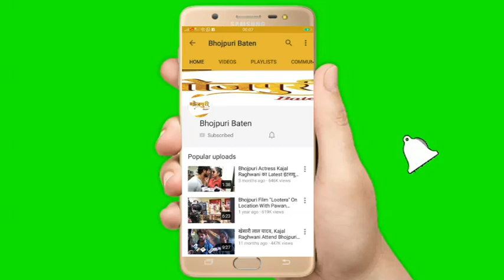लेखक -निर्देशक Subodh Gandhi ने क्या कहा का बड़ा बयान डायरेक्टर करते हैं कहानी से छेड़ छाड़